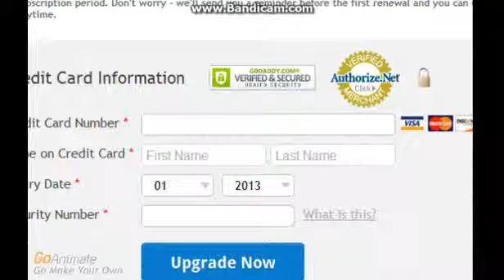YTPBR GA - as barangas e outras merdas